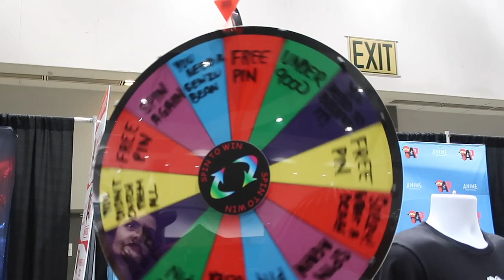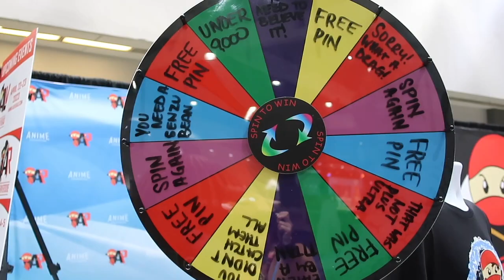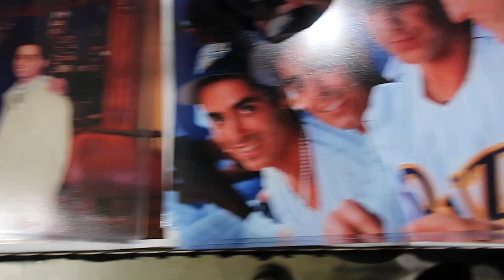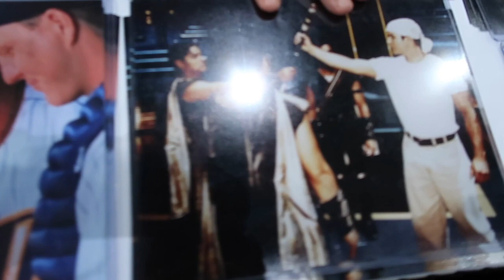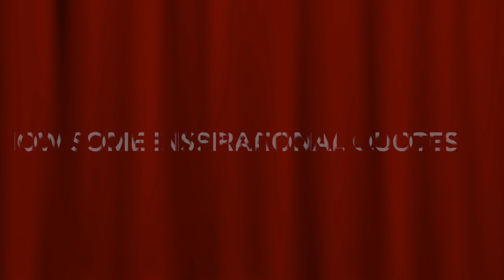LA comic con 2022 vlog